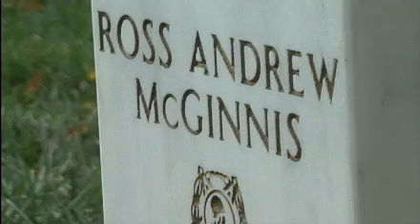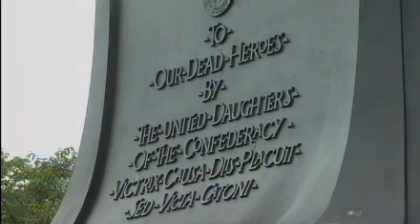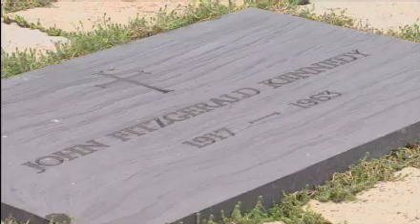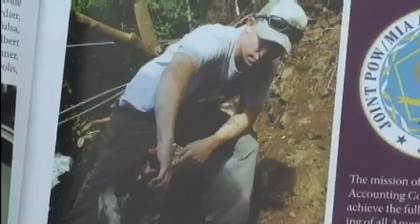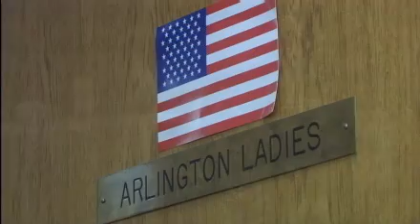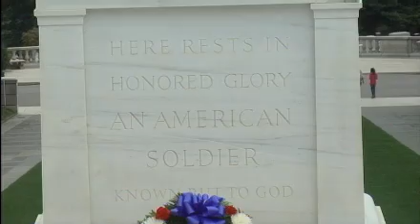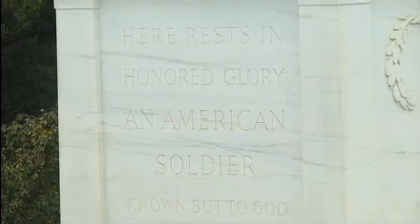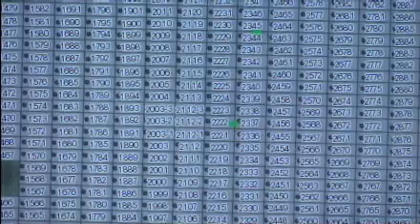Arlington Full show